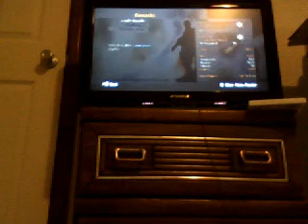COD4 Going Prestige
Here I show me going to 2nd prestige.